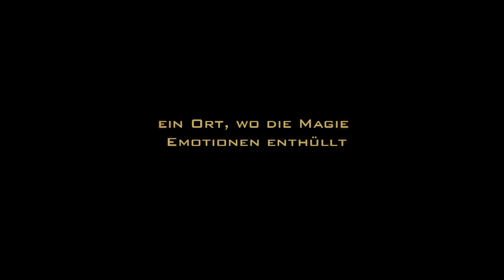Maison Cailler DE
Teaser Maison Cailler version 1 DE